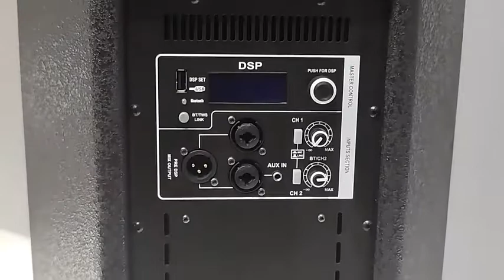Loa Full Đơn Bass 40cm Liền Công Suất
Chào mừng các bạn đến với kênh YouTube chính thức của OBIBI, hệ thống bán lẻ hàng đầu về các mặt hàng Âm Thanh, Đèn Sân Khấu, Màn Hình Led, Tai Nghe Và phụ kiện và hơn thế nữa.
Cung cấp lắp đặt thiết kế đèn led trang trí tòa nhà ,  đèn led building cho các trung tâm thương mại, tòa nhà cao ốc , led trang trí tòa nhà...